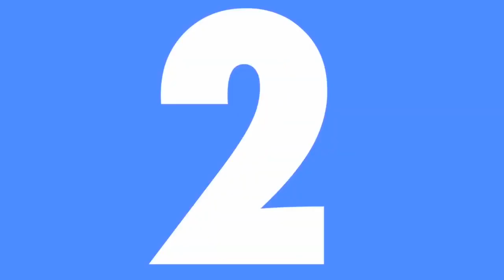LA CÉLÉBRATION DE ROGER MILLA - LA MILLA DANSE - MAKOSSA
DÉROULE !

Roger Milla a marqué les supporters du football. Tous se rappellent de sa célébration : une célèbre danse au poteau de corner.